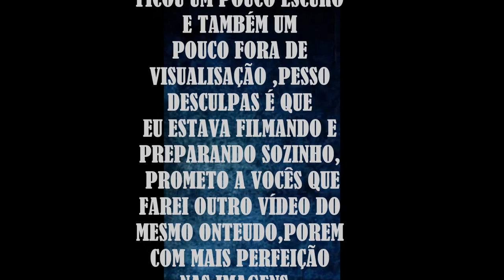PREPARANDO A TRAÍRA SEM ESPINHOS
PREPARANDO A TRAÍRA SEM ESPINHOS ,SEM TIRAR OS ESPINHOS DELA.
ESSE VÍDEO CONTEM SENAS EDUCATIVAS COM DICAS DE PREPARO DE PEIXES.